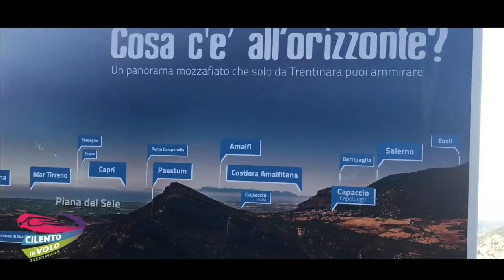28 fabio 07 07 2019 Zipline Cilento in volo Trentinara SA